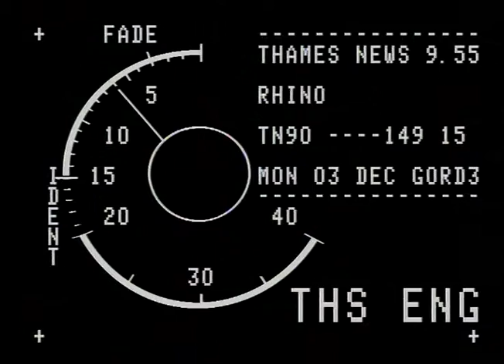Baby Rhino Playing & Rhino Tusks | Thames News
Baby Rhino plus footage of not so cute Rhino tusks found by authorities.